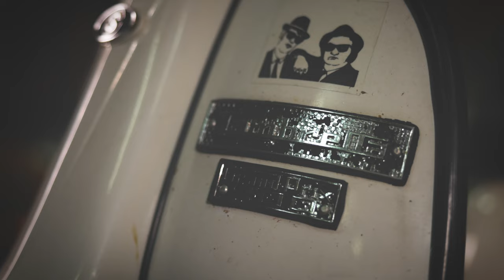Lambretta 101 Part 3 🛵💡 Rare models and anecdotes {English}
The market for Lambretta scooters is large and there are immensely many model names and technical differences. To shed some light on this, Jesco at Jockeys Boxenstop takes a look at the most important Lambretta models and explains the technical intricacies.

In episode 3, the two experts introduce you to rare models and prototypes from Lambretta history and tell you lots of interesting background information and anecdotes.

All this and much more you will learn in today's episode.

Chapter overview:
00:00 Intro
00:22 Background info and anecdotes
05:09 The most popular models
05:46 Models for beginners
08:39 Lambretta models after Innocenti's discontinuation
14:48 Lambretta spare parts
16:21 Farewell
17:08 Outro

Did you enjoy this video? Any Questions? We are happy to help you in the comment-section below!